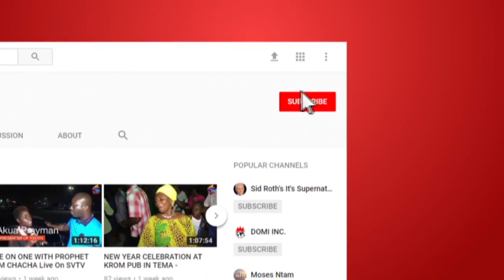Stephen Appiah not interested in becoming Ghana President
Former Black Stars Captain, Stephen Appiah says he is not interested in becoming Ghana President